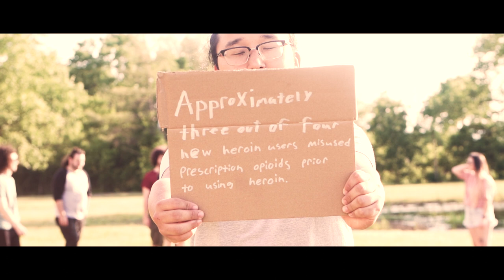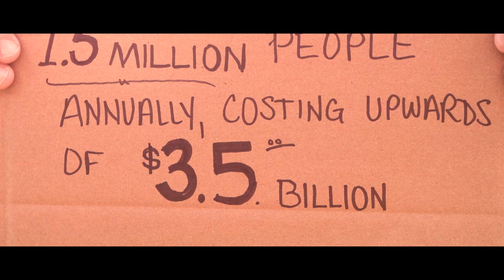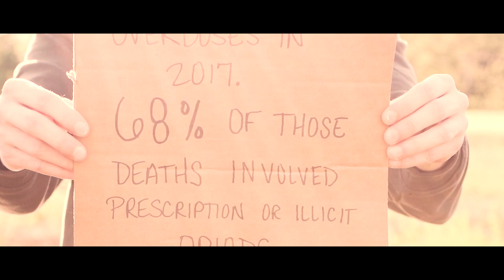Big Smile - "Killdozer" (OFFICIAL VIDEO)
FALL TOUR DATES 2021
10/15 - Downers Gove, IL @ Evolution Music
10/16 - Cheviot, OH @ Legends Bar & Grill
10/17 - Columbus, OH @ Skully's
10/19 - Rockester, NY @ Photo City Music Hall
10/20 - West Haven, CT @ Crunch House
10/21 - Manchester, NH @ Jewel
10/22 - New Brunswick, NJ @ Zookini Pizza
10/23 - Oneonta, NY @ Black Oak Tavern
10/29 - Gainseville, FL @ FEST
11/ 17 - La Crosse, WI @ The Warehouse
11/18 - Milwaukee, WI @ X-Ray Arcade
11/19 - Downers Grove, IL @ Evolution Music
11/20 - Louisville, KY @ Mag Bar
11/21 - Indianapolis, IN @ Hoosier Dome

Lyrics:
If I ever turn 40,
My whole head will wreck with memories of,
The summer we turned 19
You never saw 20.
That summer held standards of hope,
So high that you swung from a rope,
And i know that you lost your insurance but kept your dependence to dope.

[Chorus]
They Profit more from disease than the cure,
We're broke but you're squeezed til there's
No motivation.

Cause your preconditioned, prescription dependence dont seem all that different.
But you're so innocent,
You don't know what hurts you,
Relying on friends to teach
But I know you like the back of my bottom teeth.
And they want you rotting like the back of my bottom teeth.

[Chorus]They Profit more from disease than the cure
We're broke but you're squeezed til there's No motivation
I'll build you a Killdozer
And run the whole system over.

But the pills that you were fed
Only made you braindead.
A taste of the haze prescribed til dependence.

A case of your doctor bribed by a pharm rep.
To treat a disease you were not diagnosed with.
Treat a disease you were not diagnosed with.
In business to make us statistics.
(2x)